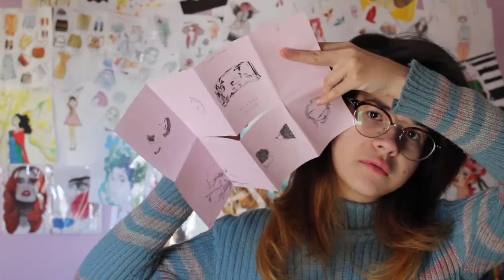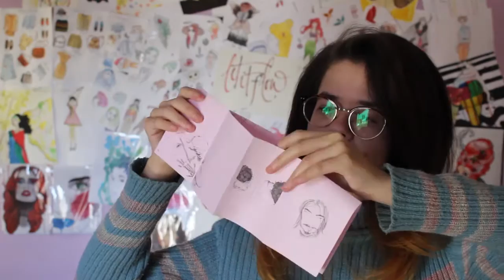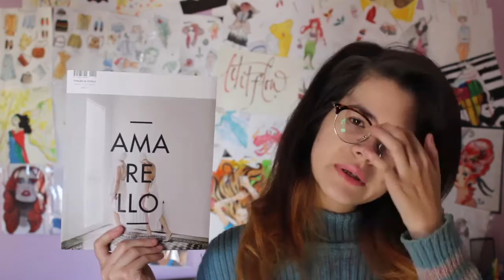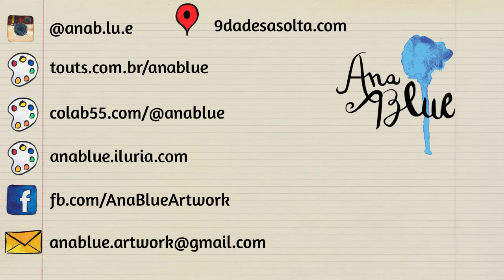DICAS | FEIRAS INDEPENDENTES - Como participar, Prints e Preços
À pedidos, montei este vídeo para ajudar à galerinha que pretende entrar em FEIRAS INDEPENDENTES de artes gráficas vender seus produtos autorais como Adesivos, Prints, Zines etc. Repassei aqui minhas experiências pessoais em relação à exposição dos produtos, formação de coletivos, como colocar preço nos produtos, etc.